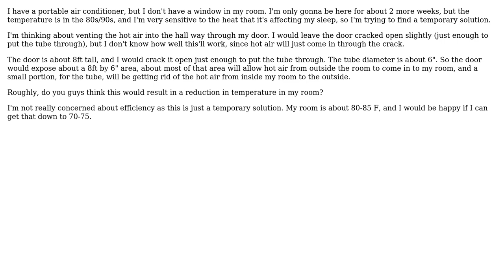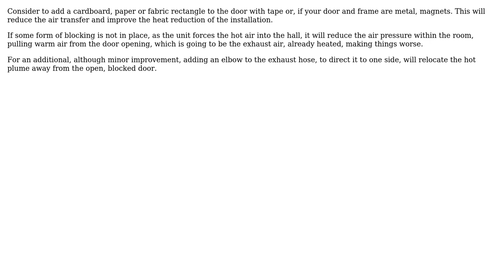Engineering: Net rate of heat transfer of venting air into another room?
With thanks & praise to God, and with thanks to the many people who have made this project possible! You are responsible for your own actions.